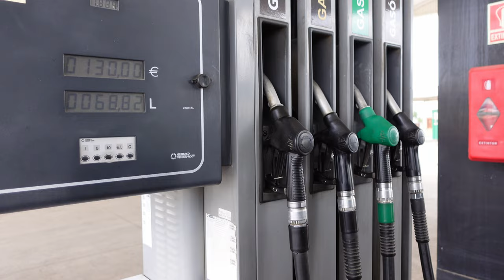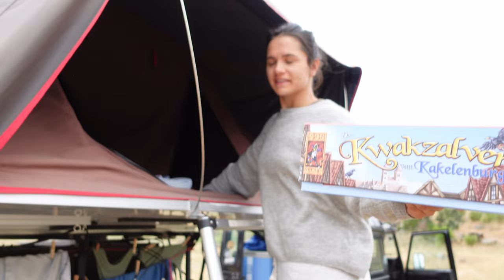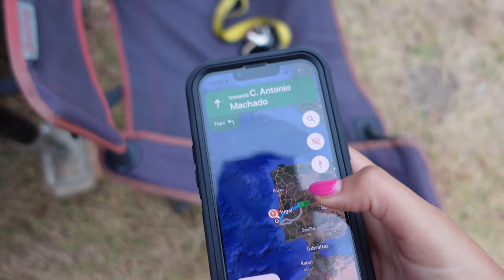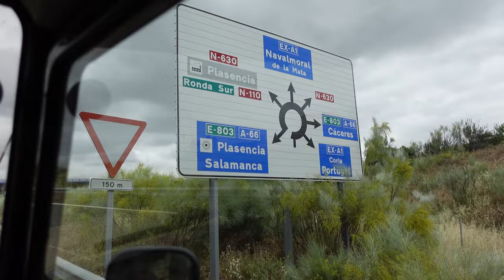Overlanding in Spain with our Land Rover Defender and Rooftop Tent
The most EPIC OFF GRID CAMP SPOT in Spain: Overlanding in Spain with our DEFENDER & ROOFTOP TENT: Back on the road with Tripping The Road!

Part II of our road trip to Portugal 🇵🇹  Which means: another 2 days of searching for the most epic wild camping spots, slow mornings out in nature & enjoying the amazing views! ✨🌿 We definitely are the HAPPIEST when we are out on the road, camping, with our Land Rover Defender & with the rooftop tent!

We hope you enjoy this new series of us road tripping through Europe. 🥳 If you haven't ... watch part one here:

-  We are Lia & Kevin, aka Tripping The Road, Belgium based, but restless to discover more of what this beautiful planet has to offer 🌍 ✨ Always seeking new adventures & forever craving more freedom. Our goal? Making tons of new memories together aaaall over the world. And inspiring you to get out there as well! 🙌💭 It's nice to have you here, btw! We hope you stick around for a while, as we will be sharing lots more of travels, road trips & adventures! 🗾

We are stoked to have you here. Thank you so much for the support. Love, Lia & Kevin. 💛🥰

If you have any questions or remarks, feel free to drop them here below in the comments & we will get back to you asap! ✌

Wanna see daily updates or the stunning pictures we took during our road trip?

00:00 RECAP of part one of our road trip
00:45 First night in Spain: EPIC offgrid camp spot! 🏞
03:14 Waking up to the most INCREDIBLE view ever! ✨
04:57 Time to hit the road again + lunchbreak
07:02 Another GREAT camping spot in the wild! 🏕
09:54  Foggy & last morning in Spain?
13:41 Troubles in paradise (aka the Land Rover) 🛠
14:28 What's next? NO IDEA where we will end up ... 😲